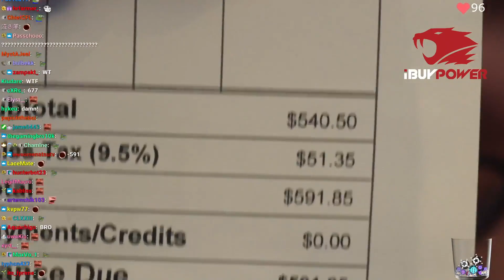BTMC LEAKS HOW MUCH HE PAID FOR THE CANVAS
Uploaded By: DerpyFox